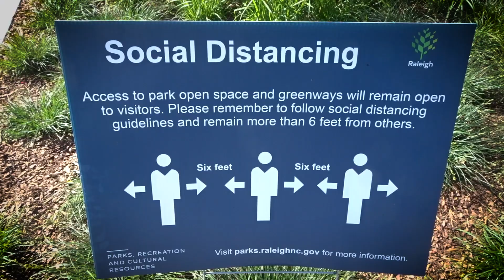WRAL "Stronger Together" :60